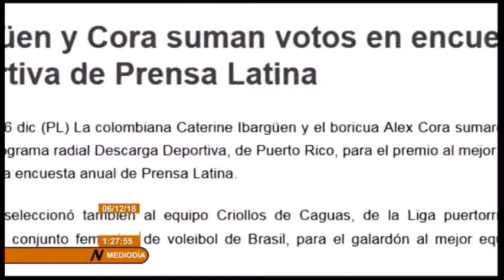Caterine Ibargüen la mejor atleta del 2018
La saltadora colombiana Caterine Ibargüen  continúa al frente de la encuesta de Prensa Latina para seleccionar la mejor atleta femenina del 2018.

Esto, luego de una excelente temporada que también le valió para ser elegida  la mejor atleta del mundo  por la Federación Internacional de Atletismo (IAAF).

Después de la cubana Ana Fidelia Quirot, Ibargüen  es  la segunda atleta latinoamericana en recibir el galardón de mejor deportista del año.